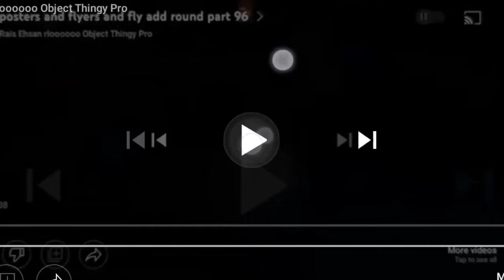posters and flyers and fly add round part 61